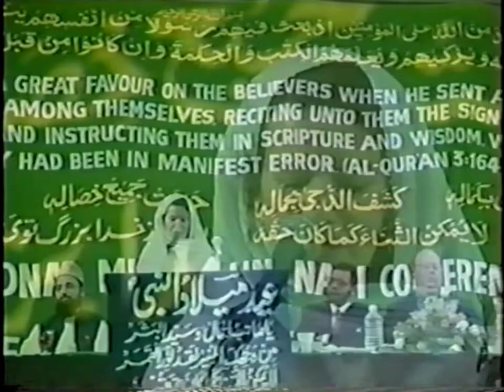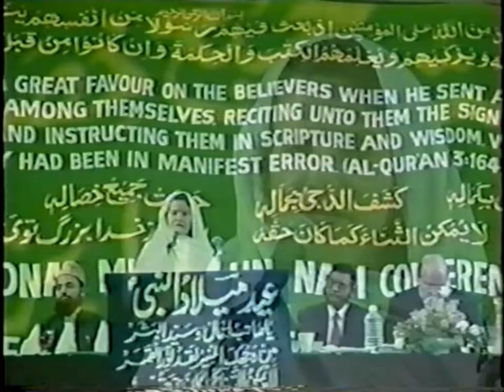Utmost State of Devotion for Prophet(saws)1/4,Dr.Hermansen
Utmost State of Devotion for Prophet Muhammad (saws). Fana Fi al-Rasul.